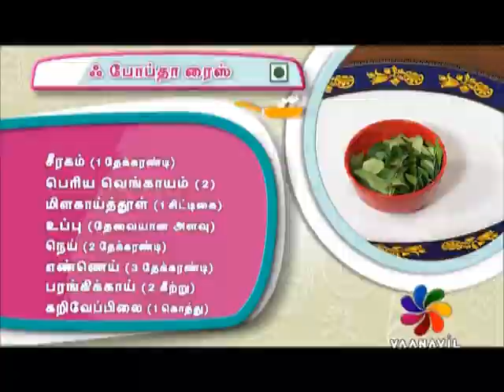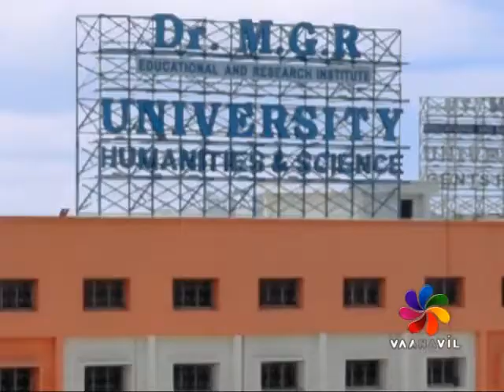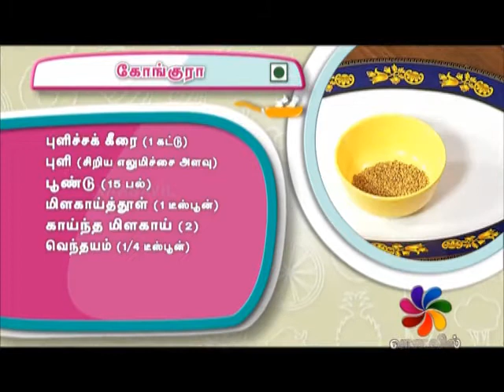UPPUM MILAGUM 27-06-2017